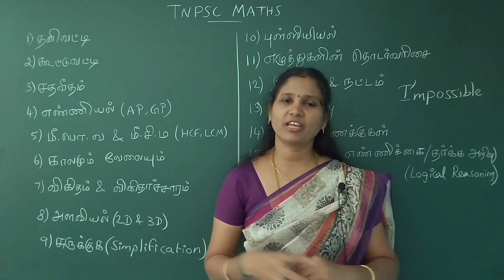👑👑TNPSC Maths பாத்து பயமா இருக்கா??? | அப்ப இது உங்களுக்கான வீடியோ